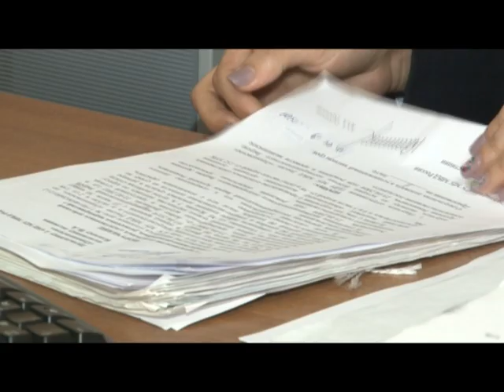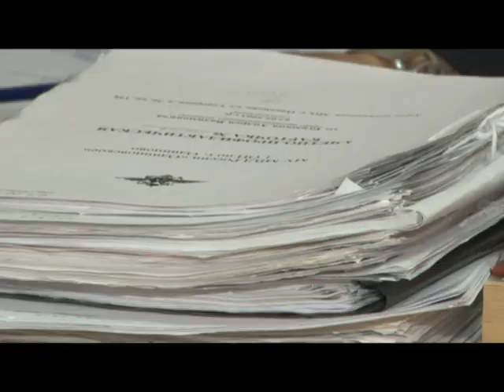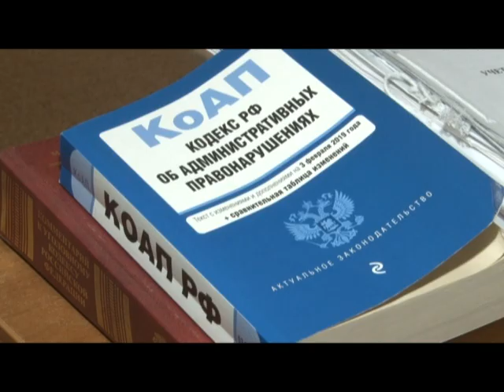Профессиональный праздник сотрудников ПДН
31 мая – день инспектора по делам несовершеннолетних. В преддверии праздника сотрудники ПДН поделились своими профессиональными секретами.